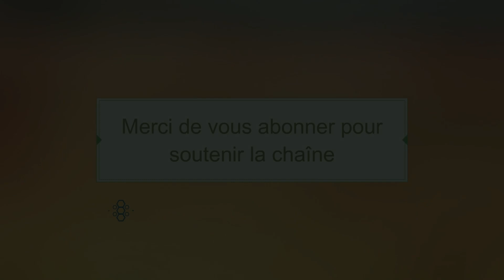⚠️COINOPS FULL PACK POPCAP et HEAVY WEAPONS | 1Go | + 45 JEUX POPCAP / HW⚠️ Complet et gratuit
Nouvelle vidéo !!!
COINOPS FULL PACK POPCAP et HEAVY WEAPONS | 1Go |
+ 45 JEUX POPCAP et HEAVY WEAPONS

Entièrement paramétré pour être jouable à la Manette !!!

ADD-ON (Vous devez posséder le PACK COINOPS NEXT GEN 2 de BASE)

Tous les liens sont disponible  sur le FORUM SNAkE KIMBO.

PACK DE BASE :
Rubrique sur le forum @ émulateur Retrobat / @ COINOPS / PACK DE BASE
ADD-ON :
Rubrique sur le forum @ émulateur Retrobat / @ COINOPS / ADD-ON COIN OPS NEXT GEN 2...

SNAkE KIMBO